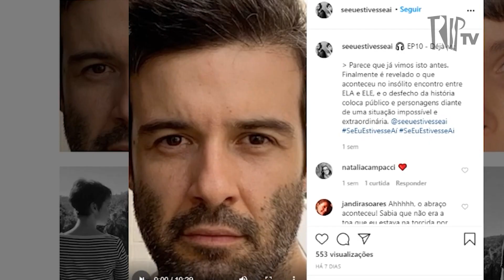Débora Falabella: atuação confinada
De sua casa em São Paulo a atriz Débora Falabella se manteve ocupada nesta quarentena. Apesar de estar longe dos estúdios e dos palcos por causa da pandemia, ela encontrou formas de continuar
produzindo e atuando de dentro de sua casa. Em contato remoto com outros profissionais, artistas e amigos ela já executou 3 projetos diferentes  para nesse período de distanciamento social, e aprendeu a transformar as redes sociais numa plataforma para a sua arte. Em uma conversa com a Trip ela conta como tem sido esse desafio de criar respeitando o isolamento  e em meio as ansiedades e incertezas pelas quais o mundo está passando.